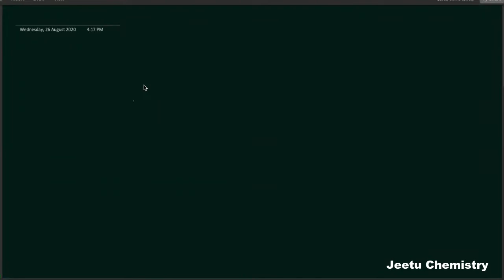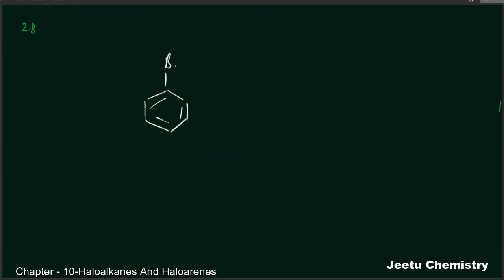Class 12 | Haloalkanes and Haloarenes | C10 E02 | IUPAC